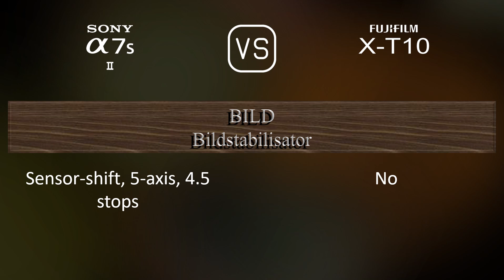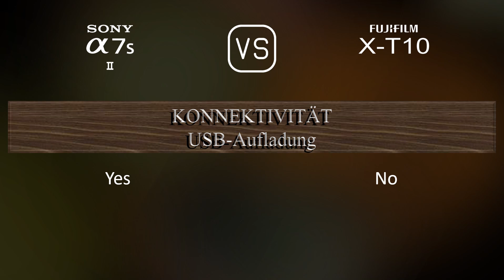Sony A7S II vs. Fujifilm X-T10: Ein Vergleich der technischen Daten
Dieses Video gibt einen Überblick über die Sony A7S II und die Fujifilm X-T10 in einem parallelen Technikdatenvergleich (comparison of specifications). Vielen Dank fürs Zuschauen.

00:25 EINFÜHRUNG
00:33 KAMERAGEHÄUSE
00:40 BILDSENSOR
01:01 BILD
01:16 OPTIK & FOKUS
01:41 BILDSCHIRM
01:58 SUCHER
02:13 FOTOGRAFISCHE FUNKTIONEN
03:06 VIDEOGRAFISCHE FUNKTIONEN
03:20 SPEICHERUNG
03:24 KONNEKTIVITÄT
03:49 ALLGEMEINE ANGABEN
04:07 SONSTIGE FUNKTIONEN